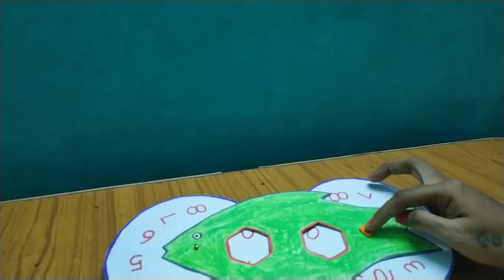Teachingaid numbers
Teaching aid numbers 1to100 easy learning numbers for kids